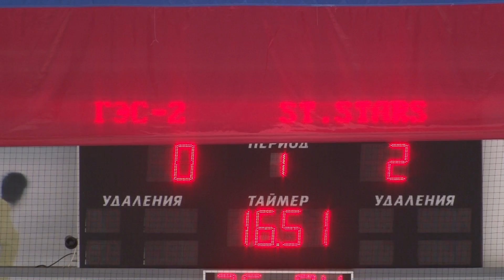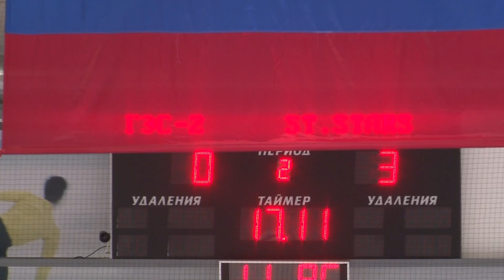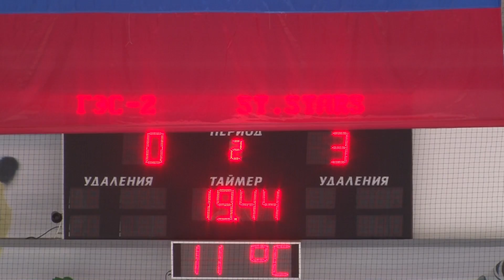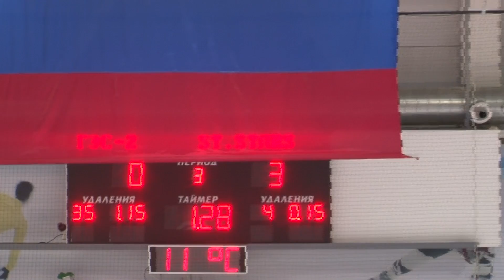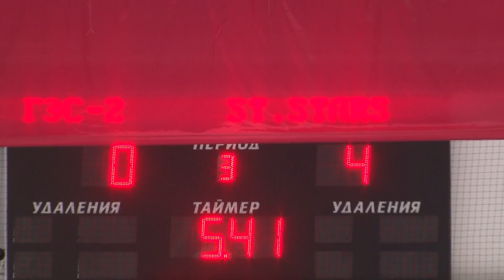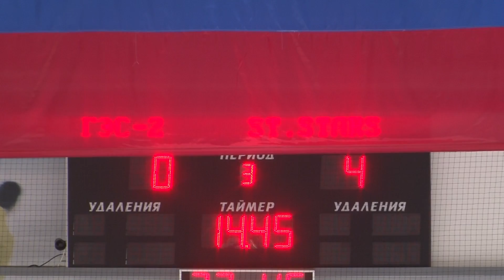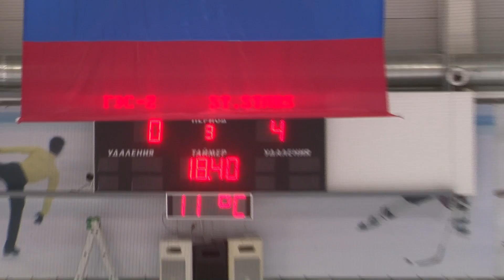ГЭС 2 vs Stolyarov stars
26.апр Вскр 20:50 0:4 Сезон 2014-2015 "Стеклянный - Восток" Плей-офф Матч за третье место